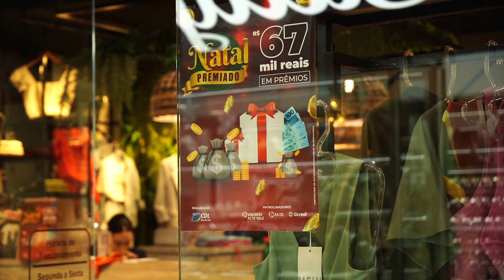Mais tempo para as compras de Natal. Comércio de Rio do Sul tem calendário especial em dezembro